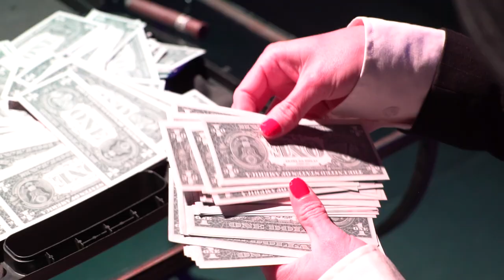Chandelier - Spot Promo - e tu da che parte stai?